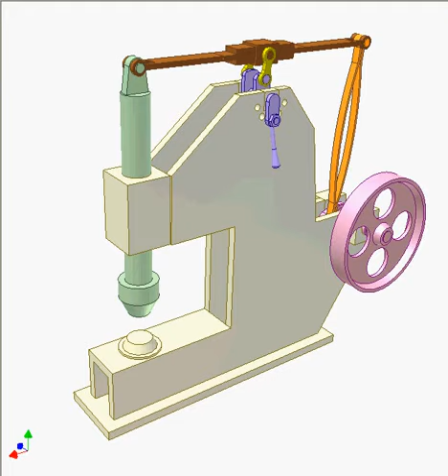Leaf spring hammer 1480p | Design engineering | Mechanisms | design concepts